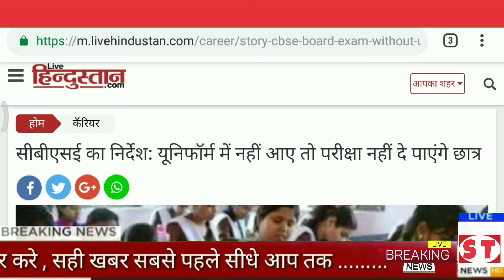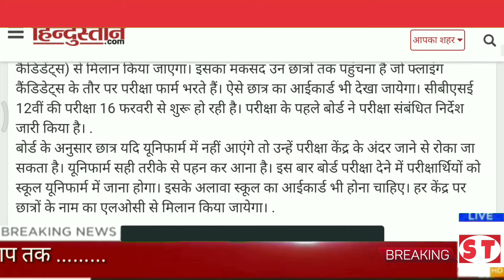CBSC board exam 2019 | CBSC board 10th or 12th exam 2019 | cbcs board latest news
100 SUB = 30 JUL 2017
1000 SUB =  11 march 2018
10000 sub =  29 may 2018
20000 sub = 9 jun 2018

special tech.

 1- Name - amit kumar/mr bhandari s/o sushil kumar, mother's name - omvati devi pradhan gram panchayat ardaya

2- DoB - 20/04/1994
3- Add- vill ardaya, po - achhnera ,tech -, kiraoli - distt - agra (up) india , pin 283101
4- education - BA from dbrau ( agra)
5- use first time computer 2011
6- my father is business man of milk
7- my first youtube channel 03/03/2017
8- first online earn mony from champ cash about 500.
9- special tech started on 24th  jun 2017.

AMIT KUMAR